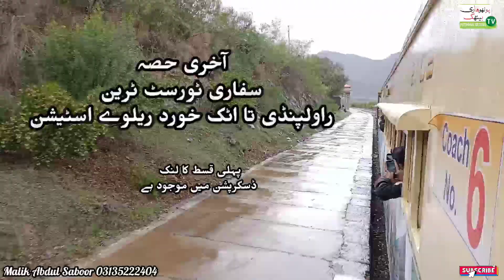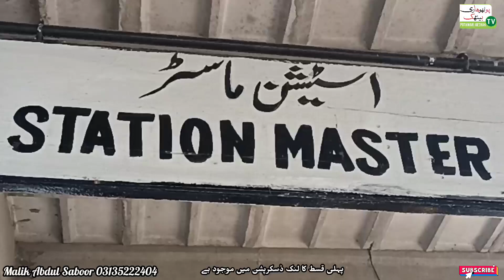SafariTrain | Sea View | Train Rawalpindi To Attock | Safari Train Vlog | سمندر جیسا نظارہ اٹک میں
2nd part
2nd episode
we reached Attock Khurd Railway Station on Safari Train From Rawalpindi to Attock .
when we reached there rain started and weather is so beautiful. After reaching there our host and my best friend asked us for lunch. we ate very tasty chicken baryani and then moved forward towards Attock river side. we just amazed to see beautiful scenery infront of us. river sides full of beautiful and cristal sand. just like sea Beach. very beautiful place for relaxing and spending time with water layers sound .
when we reached Attock Railway bridge we saw another amazing scenery. here also arrangements ride for Railway trolly train.
after spending 3 hours of heaven time our journey end and we came back with lovely memories.
Part one Rawalpindi to Attock Safari Train